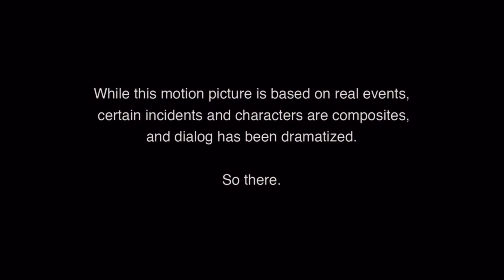Metro Goldwyn Mayer/United Artists/Participant Media/Groundswell Productions (2009)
WHAT IF Metro Goldwyn Mayer and United Artists released The Informant! (2009) instead of Warner Bros. Pictures.

Requested by @jaywarnerbrosfan2025 and @mtrcbpg_2011.